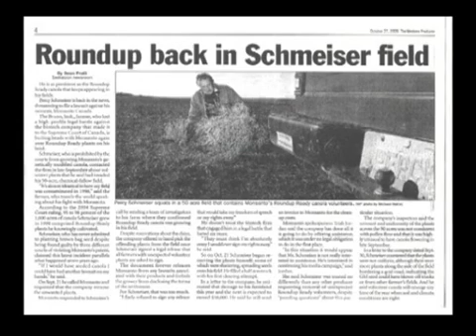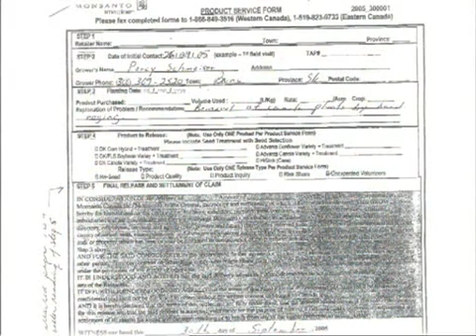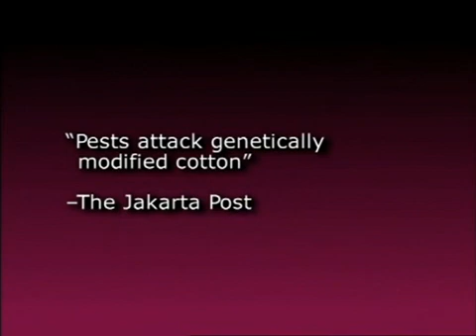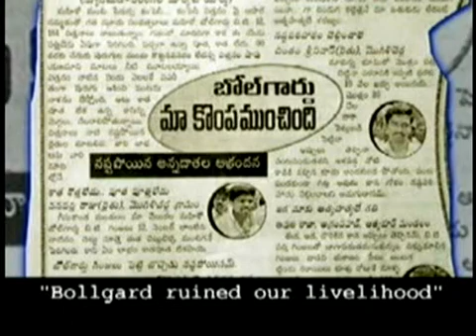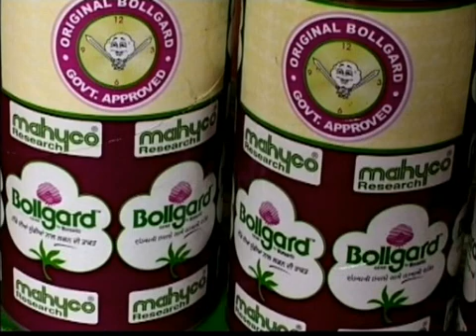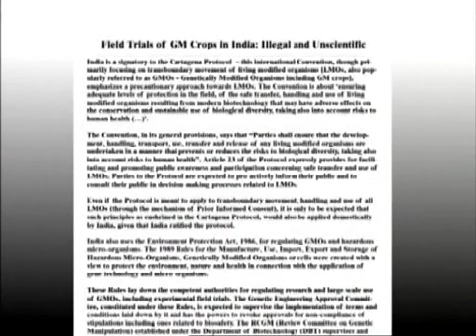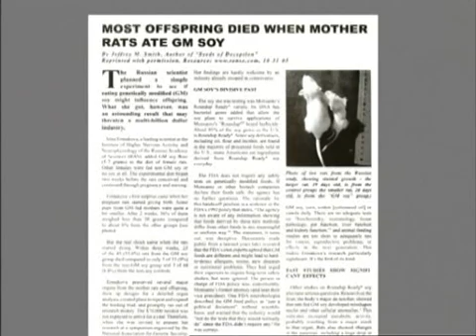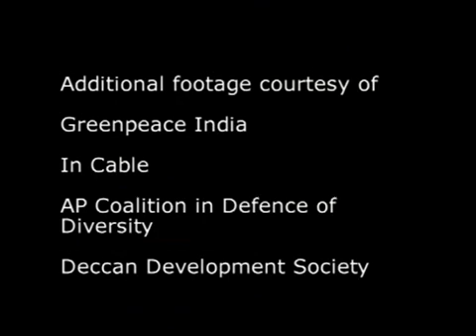GMO Trilogy - Unnatural Selection (part 2 of 5)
This explosive exposé reveals what the biotech industry doesn't  want you to know - how industry manipulation and political collusion, not sound science, allow dangerous genetically engineered food into your daily diet. Company research is rigged, alarming evidence of health dangers is covered up, and intense political pressure applied. Chapters read like adventure stories and are hard to put down:

* Scientists were offered bribes or threatened. Evidence was stolen. Data was omitted or distorted.
* Government employees who complained were harassed, stripped of responsibilities, or fired.
* Laboratory rats fed a GM crop developed stomach lesions and seven of the forty died within two weeks. The crop was approved without further tests.
* The only independent in-depth feeding study ever conducted showed evidence of alarming health dangers. When the scientist tried to alert the public, he lost his job and was silenced with threats of a lawsuit.

Read the actual internal memos by FDA scientists, warning of toxins, allergies, and new diseases - all ignored by their superiors, including a former attorney for Monsanto. Learn why the FDA withheld information from Congress after a genetically modified supplement killed nearly a hundred people and disabled thousands. The GMO Trilogy's was released in April 2006 in conjunction with Earth Day (April 22) and International GMOpposition Day (April 8)—a coordinated 30-nation campaign to raise awareness about genetically modified (GM) food.

The three-disc set includes:

Set 1: Unnatural Selection (part 1- 5)

Set 2: Hidden Dangers in Kids’ Meals: Genetically Engineered Foods (part 1-3)

Set 3: You’re Eating WHAT? (Audio)

DENKmal Films, Haifisch Films